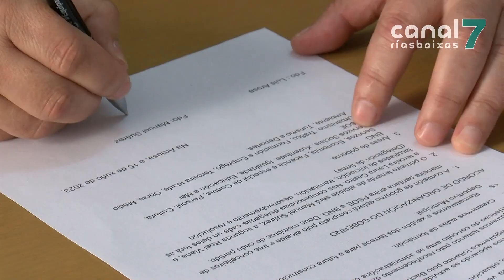Acordo na Illa: PsdeG e BNG pactan un goberno bipartito con Arosa como alcalde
Luis Arosa será o alcalde da Illa durante  os vindeiros catro anos. O socialista estará á fronte dun goberno bipartito co BNG. Socialistas e nacionalistas facían público esta tarde o acordo. No Bloque, finalmente, acabaron cedendo na súa proposta dunha alcaldía rotatoria. Deste xeito, entenden dende o PSOE, cúmprese co acordo a nivel galego entre as dúas formacións para que a alcaldia vaia para a forza con máis votos. Neste caso, o PSOE, cunha diferencia de 39 papeletas.